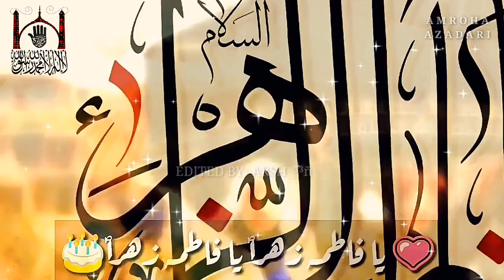Wiladat Bibi Fatima zehra s a || Shia Whatsapp Status || 2019 New Manqabat status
Who is Hazrat Fatima Zahra s.a

Fatima bint Muhammad (Arabic: فاطمة‎ Fāṭimah;[pronunciation] born 615 AD, 5 BH died 28 August 632 [disputed) was the youngest daughter and according to Shia Muslims, the only child of the Islamic prophet Muhammad and Khadijah

who lived to adulthood, and therefore part of Muhammad's household. She was a wife of Ali and mother of Hasan and Hussin.She is the object of love and respect of Muslims, as she was the child closest to her father and supported him in his difficulties, was the supporter and loving caretaker of her own husband and children, and was the only child of Muhammad to have male children live beyond childhood, whose descendants are spread throughout the Islamic world and are known as Sayyids. The 11th century dynasty ruling Egypt at the time of the Crusades, the Fatimids, claimed descent from her.

'Fatimah' is one of the most popular girl's names throughout the Muslim world.

Fatima is a vital character in the religion of Islam.[13] Although there is controversy between different sects of Islam regarding her political role, she is the daughter of Muhammad and is revered by many Muslims